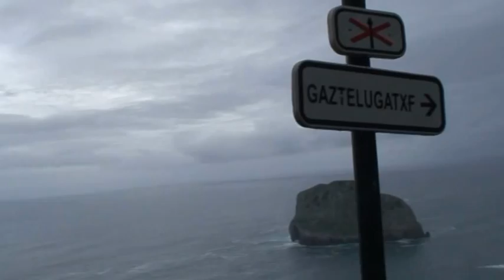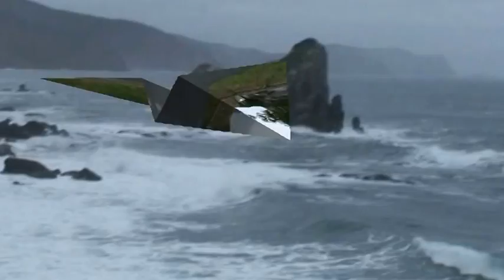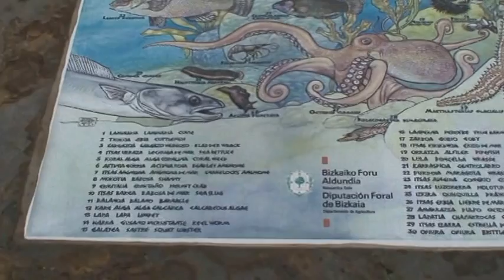Gaztelugatxe desde Mundaka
Visita a la Ermita de San Juan de Gaztelugatxe, con una subida preciosa, y no demasiado dura.